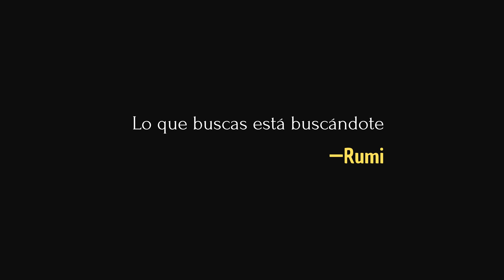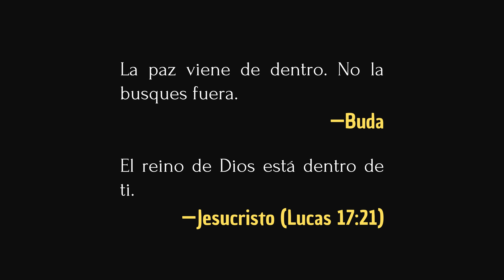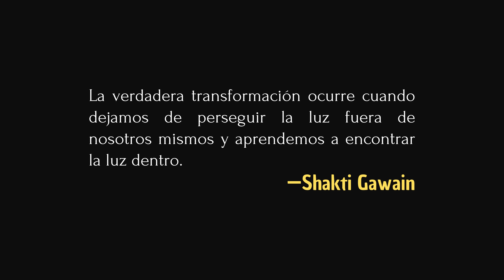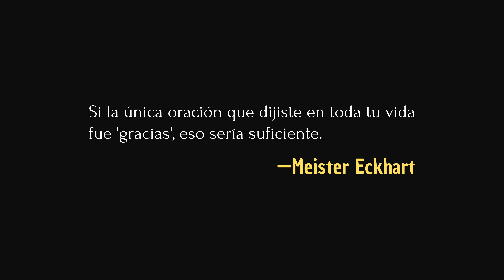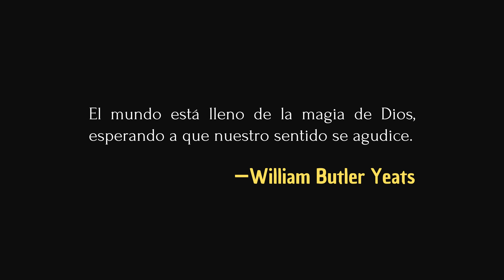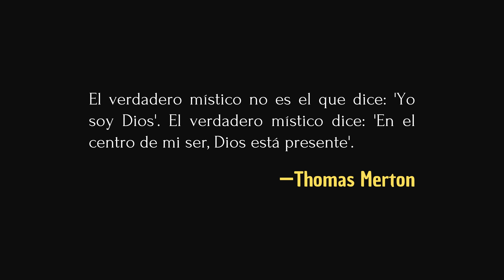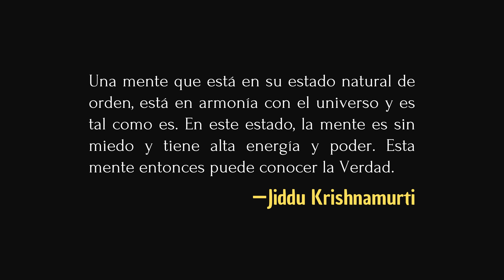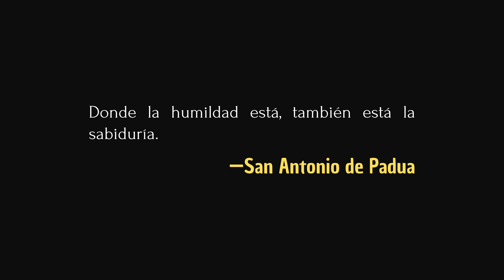16 Señales de que no caminas solo (Espiritualidad) | Las Notas del Aprendiz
En este video exploramos 17 señales que te indican que no estás caminando solo en tu viaje de vida. Desde una sensación de paz interna, hasta experiencias místicas y sincronicidades, estas señales pueden ayudarte a reconocer la presencia de una guía divina en tu vida.

Abordamos cada señal con profundidad y reflexión, proporcionando ejemplos claros y orientación sobre cómo identificar estas experiencias en tu propia vida. Independientemente de tu tradición espiritual o creencias personales, estas señales tienen el potencial de ayudarte a conectarte más profundamente con tu propósito, tu camino y la divinidad que reside dentro de ti.